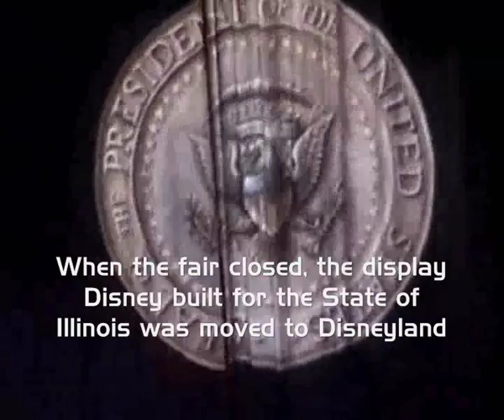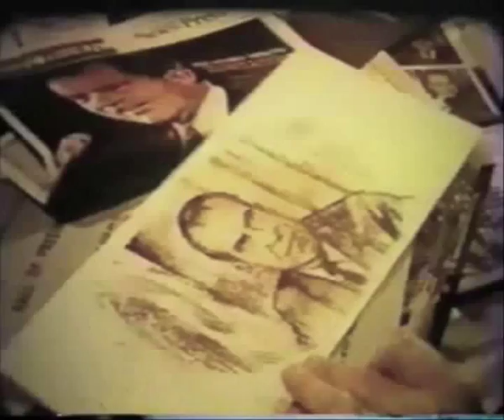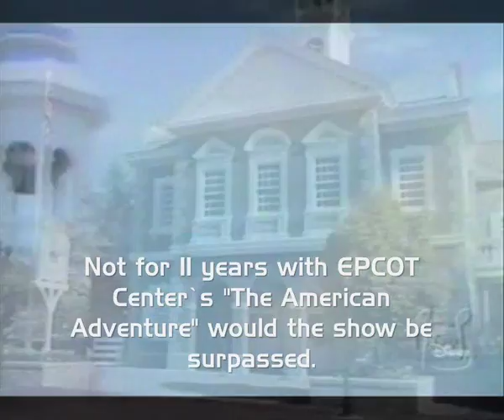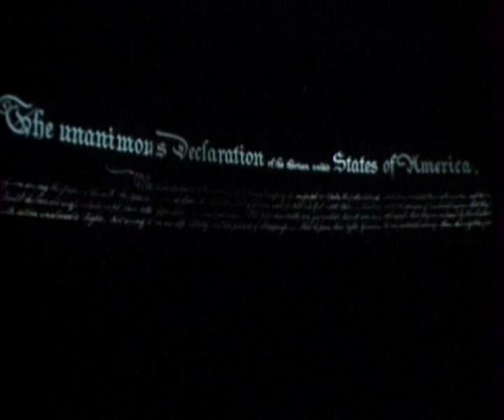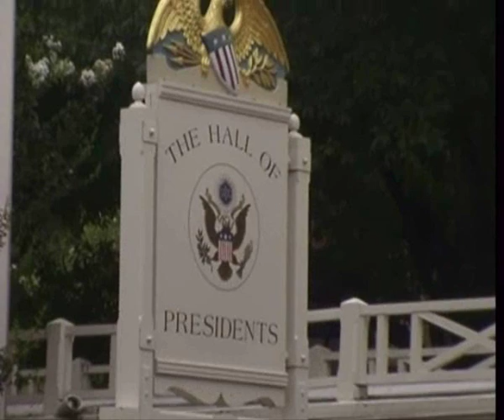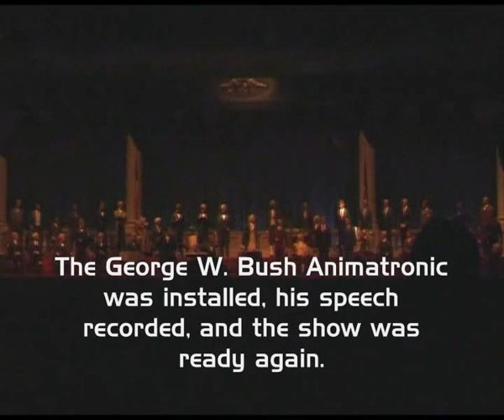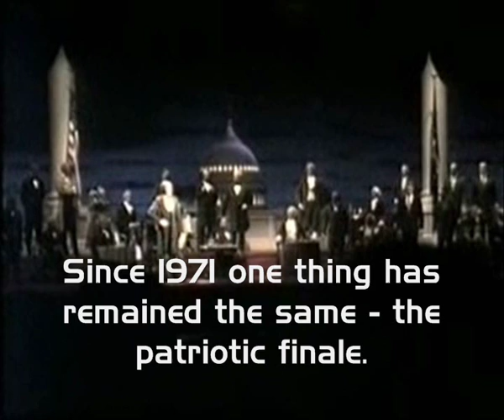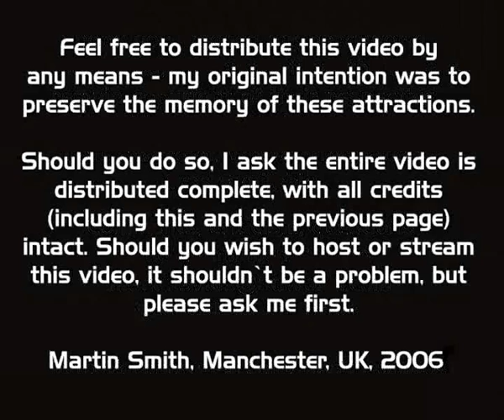Liberty Square - a history part one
A look at the ideas, concepts and construction of WDW`s Liberty Square, followed by the entire 1971 version of The Hall of Presidents, with multi camera and full source audio. Then a look at the 1993 rehab with Bill Clintons Speech, the 2001 version with Clinton in the background, and the present George W Bush version.